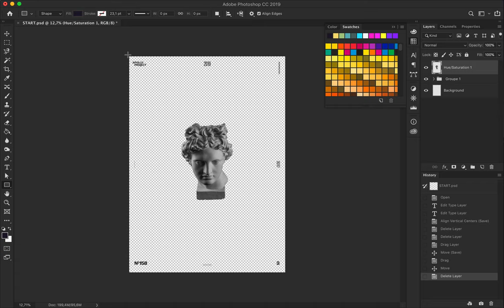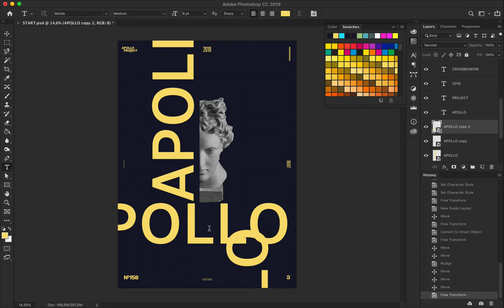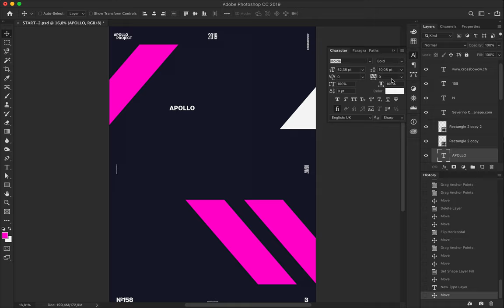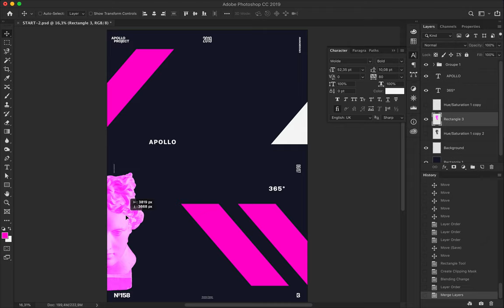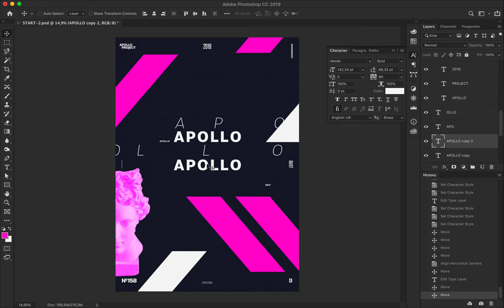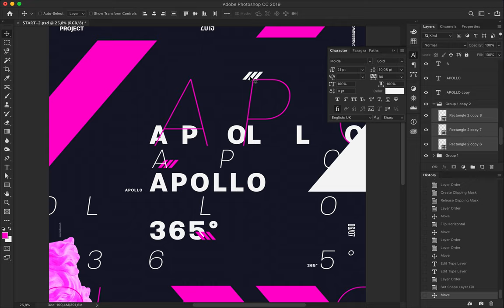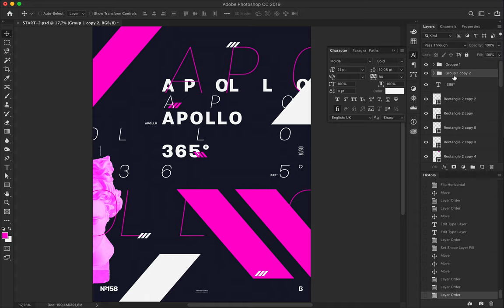Oblique Pink Speed Art Poster 158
New poster, new style! Made with a dark blue, bright pink, and light grey, Oblique Pink was designed to be modern and a bit futuristic.